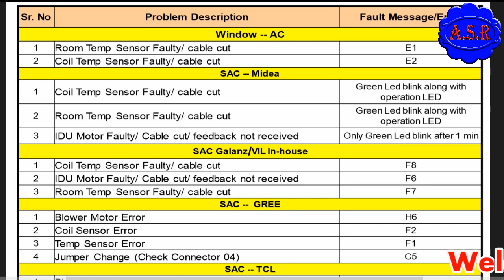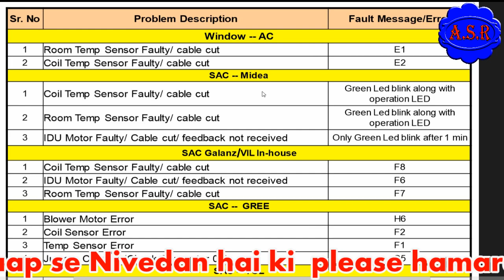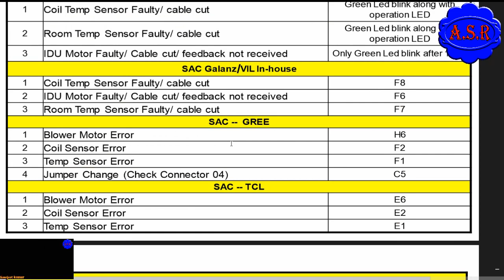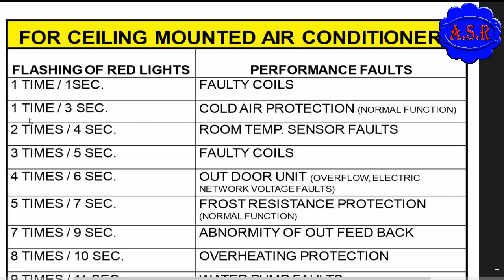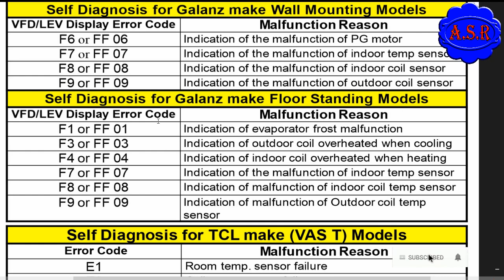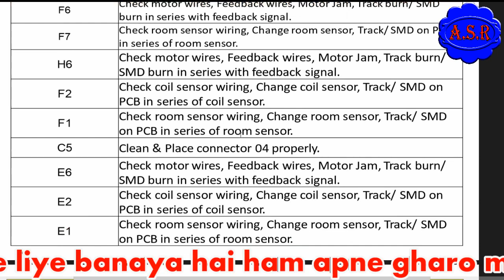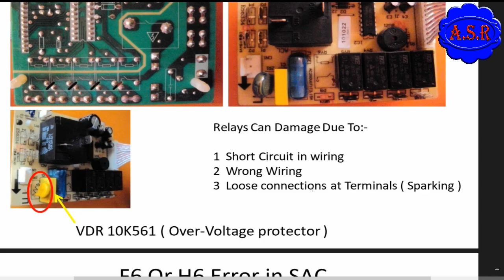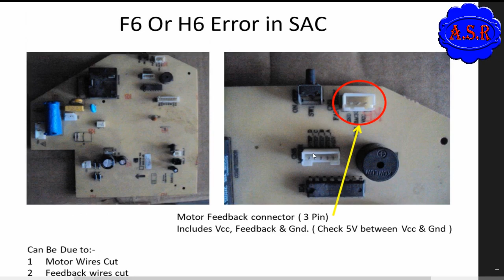Air conditioning error code to troubleshoot tracking split Ac window Ac Repair learn Hindi me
Air conditioning Not working Display show error code to troubleshoot tracking split Ac window Ac Repair learn Hindi me new technician helpful video